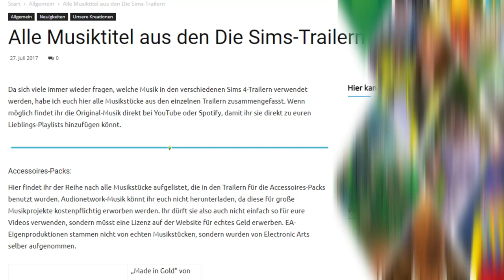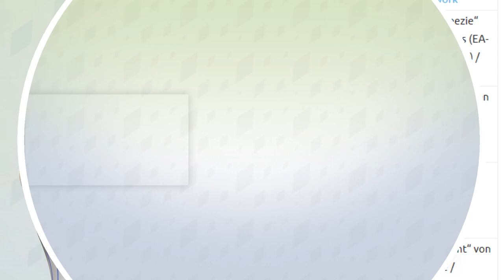Die Liste ALLER Songs aus den Sims 4-Trailern! | sims-blog.de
In diesem Video möchte ich euch eine größere Liste an Musik vorstellen, die in den verschiedenen Sims 4-Trailern verwendet wurde.